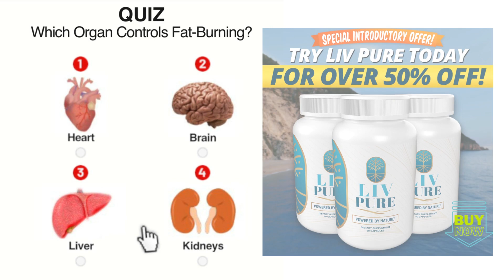Lasting Results Await: Conquer Belly Fat for Good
Lasting Results Await: Conquer Belly Fat for Good#BellyFatBurn
👇🏻"Shop with Confidence: Money-Back Guarantee on Every Purchase!
Are you ready to transform your body and shed that stubborn belly fat? In this video, we unveil the ultimate strategies to help you burn belly fat effectively and achieve the physique you've always dreamed of. Whether you're a fitness enthusiast or just starting on your weight loss journey, our expert tips and insights will guide you toward success. Say goodbye to belly fat and hello to a healthier, fitter you!